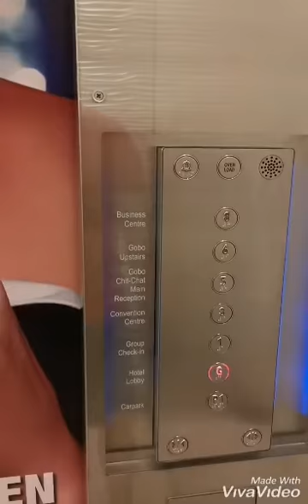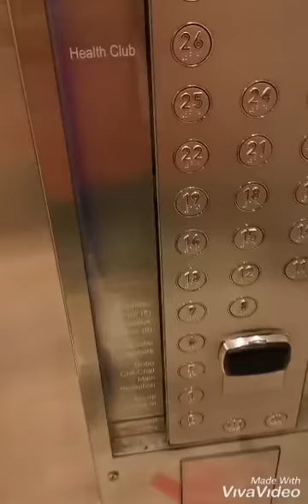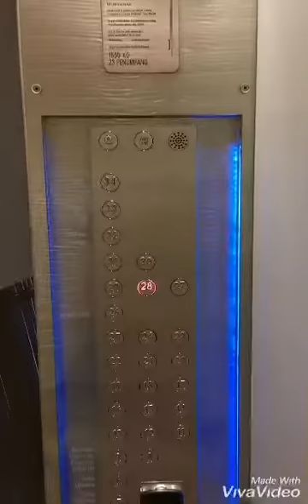Stay-cation in Traders KL during RMCO Covid 19 Recovery in Malaysia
Our Family Stay-cation in Traders Hotel KL during RMCO Covid-19 Recovery in Malaysia